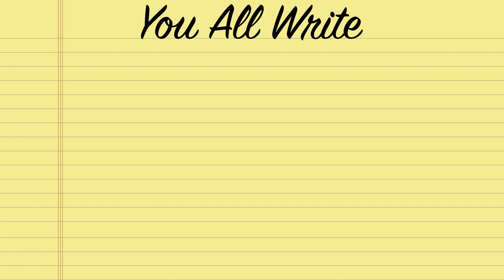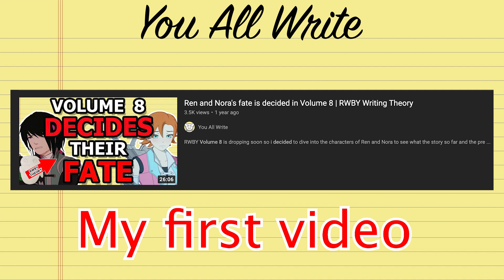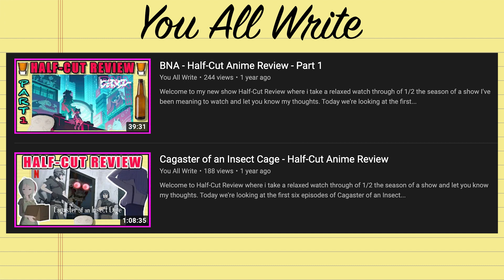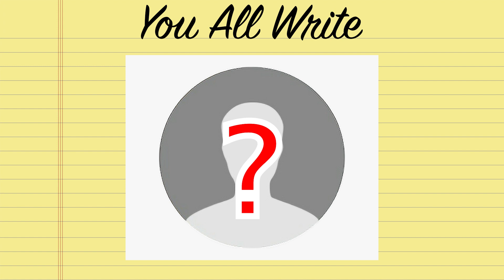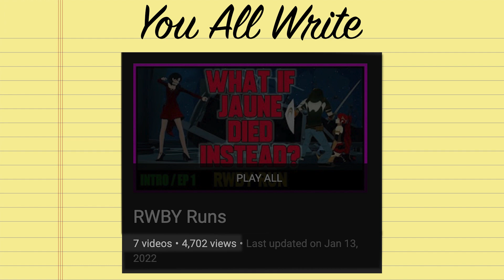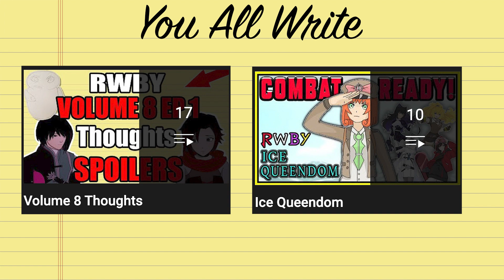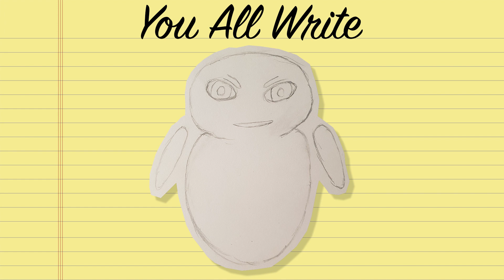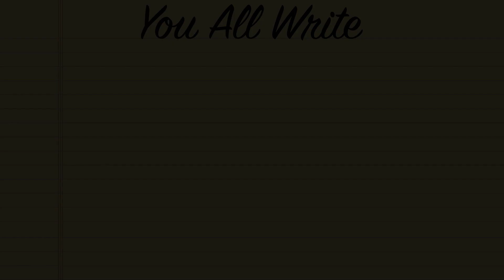UPDATE: Taking Back The Channel - RWBY, Volume 9, RWBY Runs, The Future, etc.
It's time for a big channel update to discuss the future of what'll be happening content wise. Please check it out!